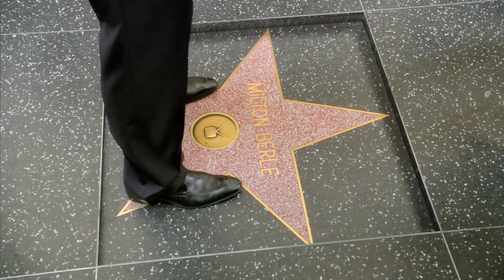Hulu Plus: Huluboratory (ESTADOS UNIDOS)